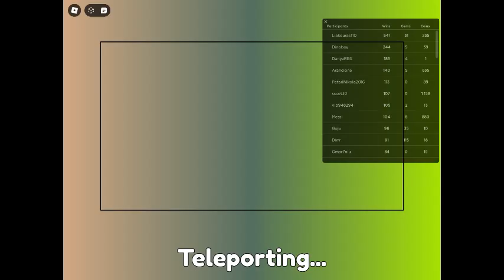I CREATED AN ANOTHER ACCOUNT